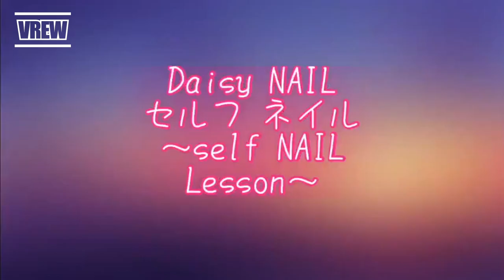【カラフルなたらしこみネイル】100均ネイル♡絵の具で簡単・可愛い♡セルフネイル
絵の具で簡単に作るたらしこみフラワーネイルです。
100均セリアジェルのノンワイプマットジェルがすごく万能です♡